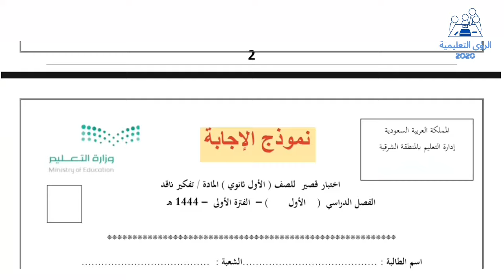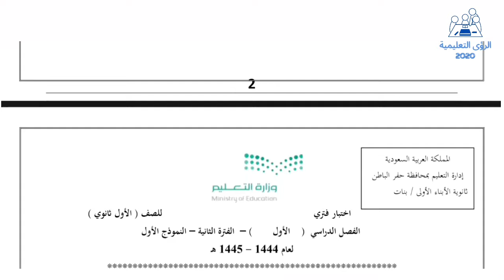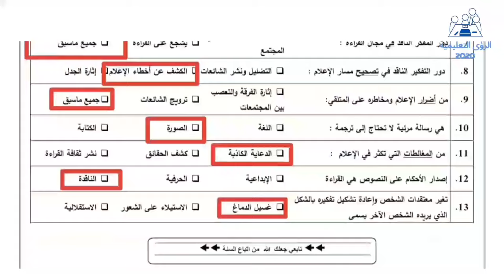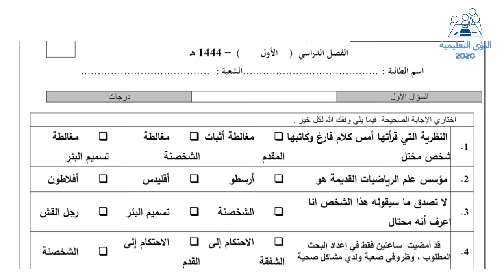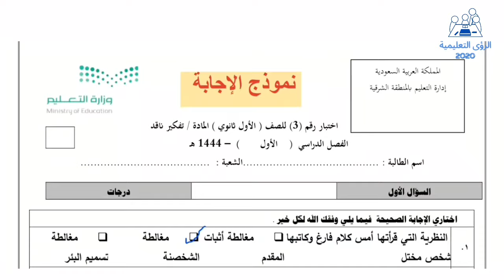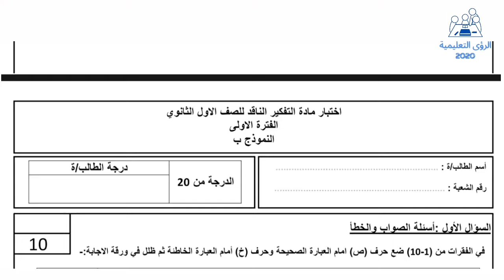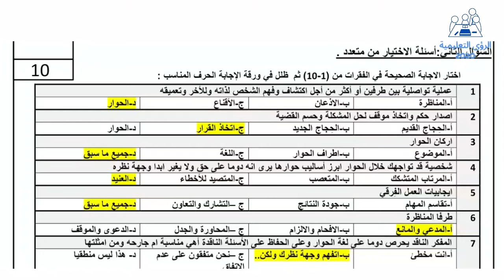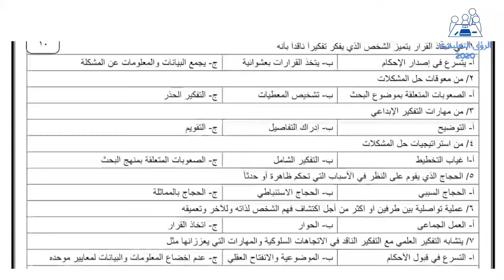اختبار التفكير الناقد مسارات الصف الأول الثانوي ف1 | اختبار منتصف الفصل الاول 1446 | منهج السعودية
اختبار التفكير الناقد مسارات الصف الأول الثانوي منتصف الفصل الدراسي الاول 1446 ، نموذج اختبار منهج تفكير ناقد اول ثانوي مسارات ف1 الفترة الاولى الثانية 1446 ،  نموذج اختبار التفكير الناقد السنة الاولى المشتركة الثانوي نظام المسارات مع الاجابة ، حل اختبار تفكير ناقد اول ثانوي مسارات الفترة الأولى الثانية الثالثة ١٤٤٦ . نموذج اسئلة اختبار تفكير ناقد اول ثانوي مسارات الفصل الاول 1446 ، امتحان مادة التفكير الناقد للصف الاول ثانوي الترم الأول مسارات فتره نصفي .